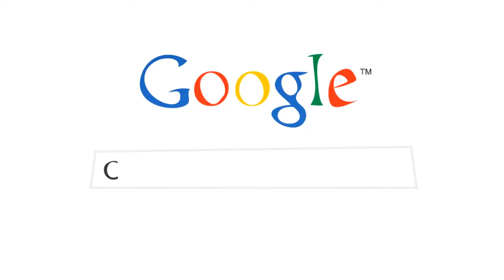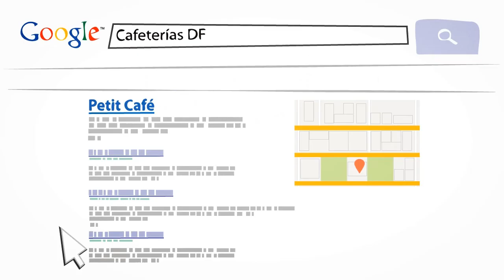Insistec Web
InsistecWeb | Online Bussness Solutions